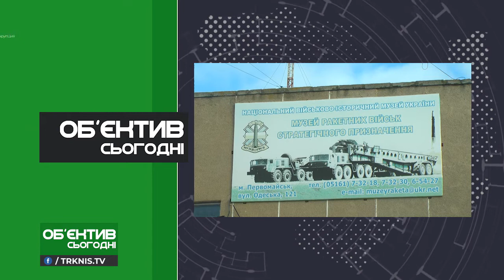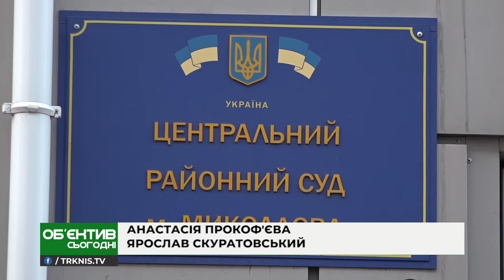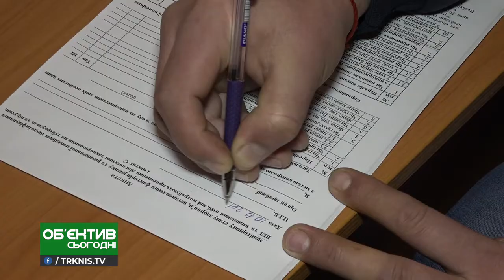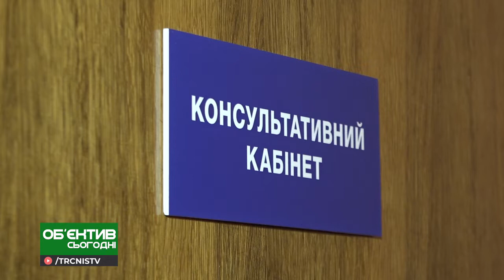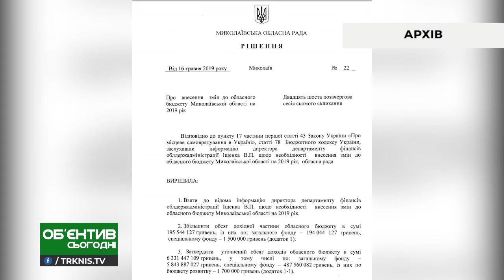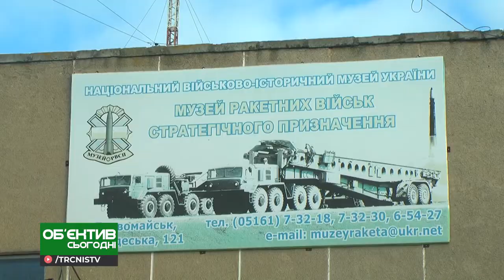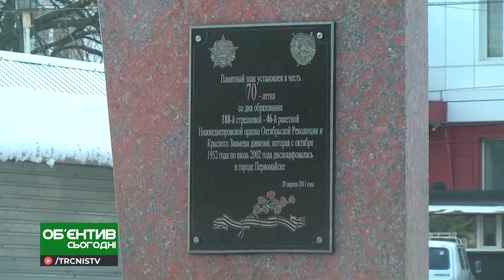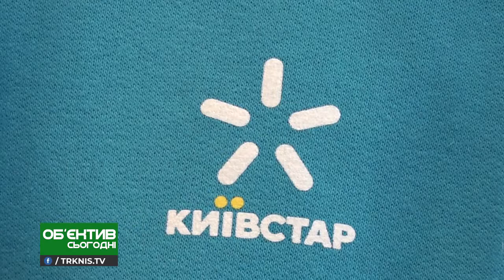Объектив сегодня 10.12.19